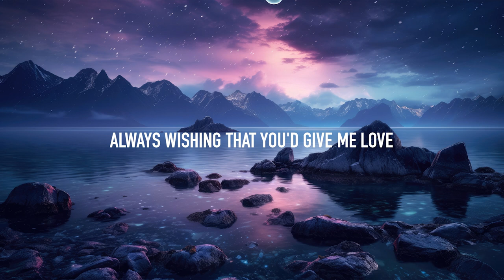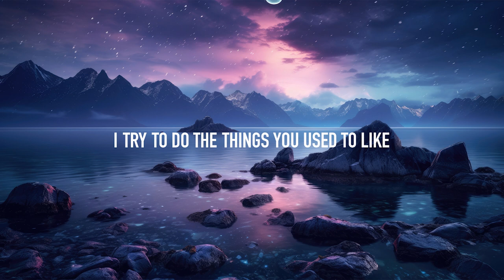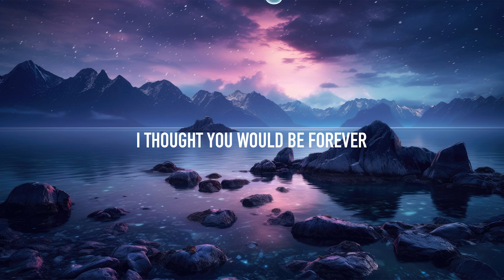WilliamHenRy - Forever (Lyrics)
Lyrics: WilliamHenRy - Forever
[Verse]
I was so desperate for your love
I was in freefall
'Cause I was not enough, enough
I try to do the things you used to like
I don't know if I did it right
'Cause I never was enough, enough

[Chorus]
I was hoping
Always wishing that you'd give me love
It wasn't enough
I thought you would be forever
I was hoping
It wasn't enough
I thought you would be forever, forever

[Chorus]
I was hoping